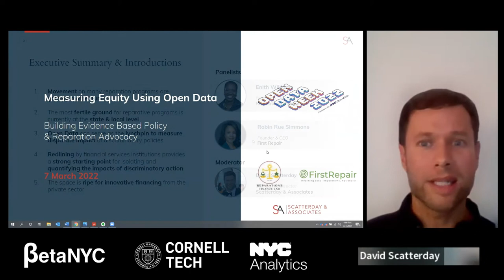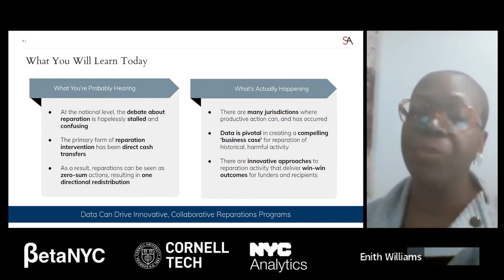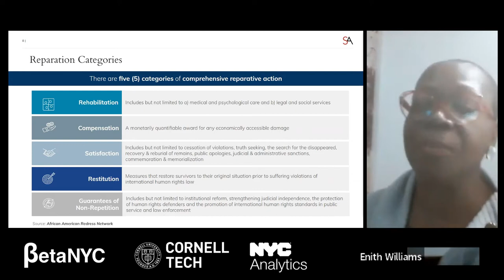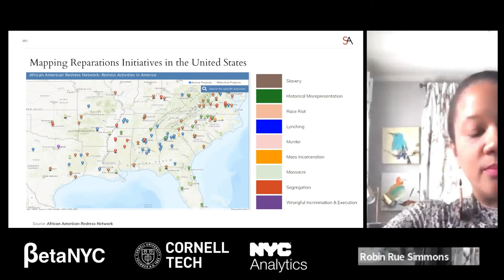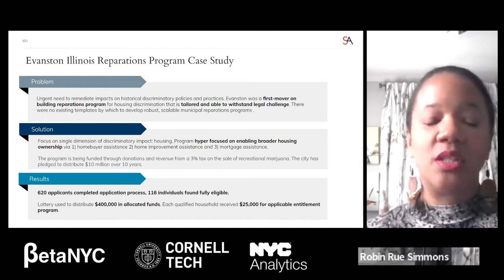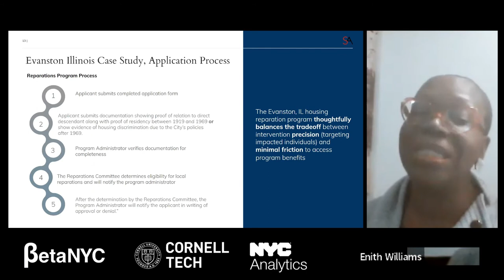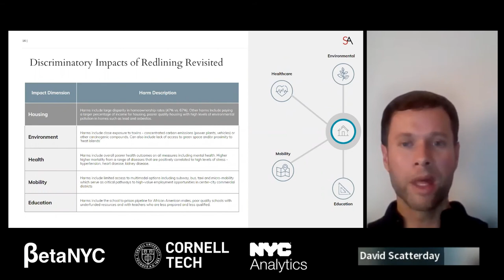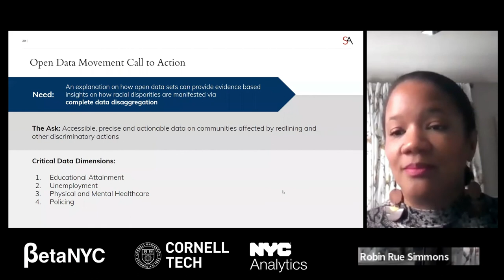Measuring Equity using Open Data: Building Evidence Based Policy and Reparation Advocacy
Learn how NYC Open Data can help community advocates, capital providers, and policymakers quantify the harmful impact of historical redlining by banks and other private-sector financial services companies. A detailed case study will highlight how open data cross-pollinates local reparations initiatives include Evanston, IL where open data is a critical input to building a groundbreaking reparations program. The session will include a ‘get started’ action plan, best practices and other resources for anyone interested in housing, educational, environmental and healthcare reparations work in jurisdictions around the country.

Presentation Moderator: David Scatterday, Managing Director, Scatterday & Associates

Presenters:
Enith Williams Executive Director, Reparations Finance Lab
Robin Rue Simmons Founder, First Repair
Linda J. Mann Adjunct Associate Professor, Columbia University, School of International & Public Affairs

ORGANIZERS: Scatterday & Associates, Reparations Finance Lab